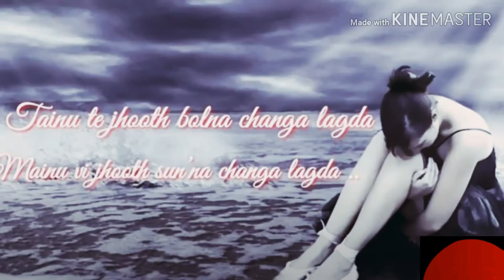Tenu chooth sunna changa lagda whatsapp status